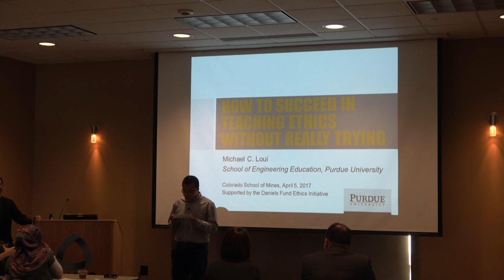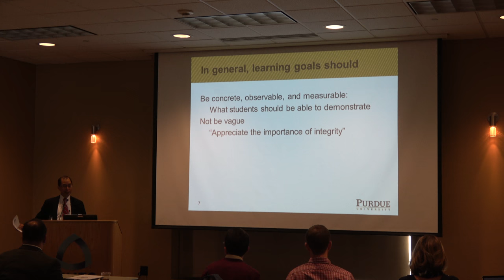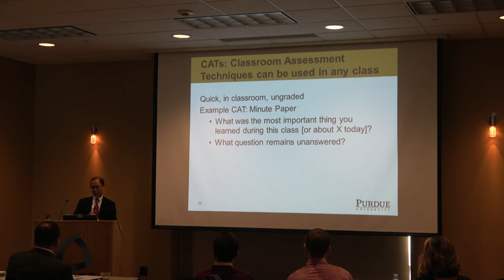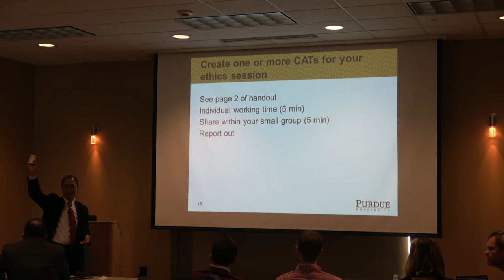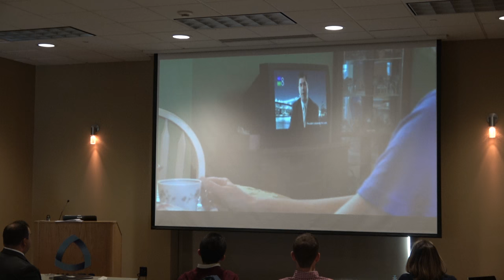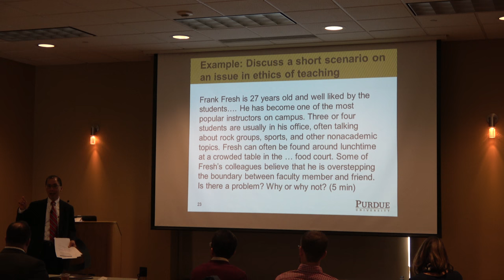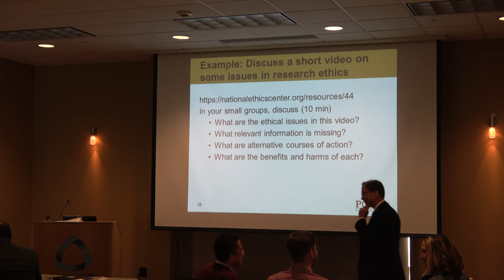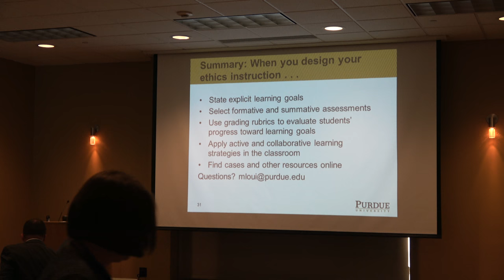Daniels Fund Faculty Fellows Program Faculty Workshop by Michael C. Loui